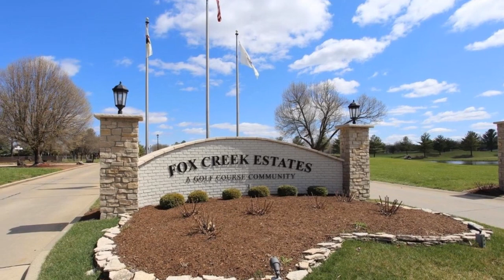6622 Fox View Drive, Edwardsville, IL 62025 - Jennifer Faulkner Hannah Fink - MLS 21024605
6622 Fox View Drive
Edwardsville, IL 62025
MLS 21024605

Desirable Fox Creek location in Edwardsville. Lovely lot nestled in golf course neighborhood and views of course with cul-de-sac location.  Just approximately 27 miles to downtown St. Louis and 5 min from downtown Edwardsville. Fox Creek Golf Course is a semi-private 18 hole course which offers all levels of golfers a real challenge to their playing skills. Rolling terrain, wooded bluffs, winding creeks and seven lakes make this course scenically beautiful as well as challenging. Paved golf cart paths carry golfers between the newly replaced Latitude 36 fairways. Latitude 36 is a state of the art bermuda/zoysia hybrid grass.

Contact Agent:
Jennifer Faulkner Hannah Fink
Gori Realtors, LLC